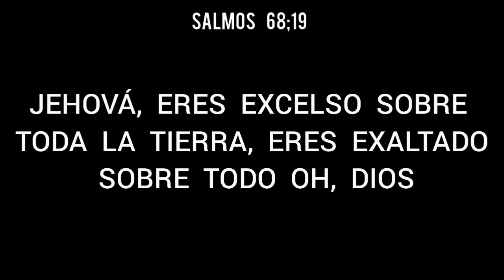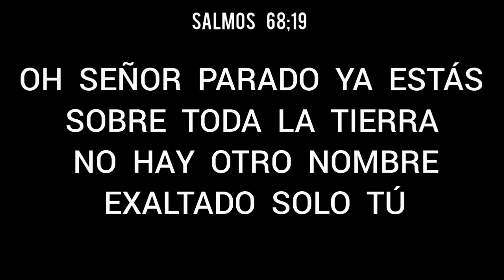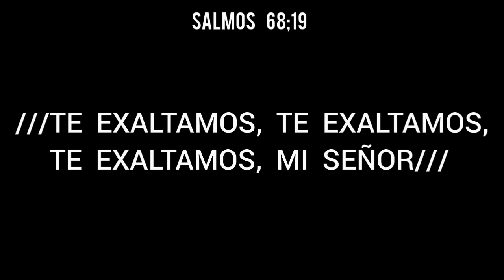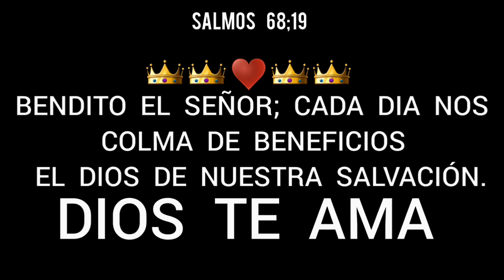Yo Te Exalto - Juan Carlos Alvarado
Salmos 145;1
               Te exaltaré, mi Dios, mi Rey,
                    y bendeciré tu nombre
              eternamente y para siempre.

     DIOS, SALVADOR, DUEÑO DE MI VIDA
                  Y DE TODA MI FAMILIA.
                 Juan 3;16 / Isaias 41;10

 Que la paz, la fortaleza, la presencia y el
     amor de Jesucristo, sea siempre en
                       nuestro corazón.

          Blessings to all in Jesus name
                          God Loves You
CHRIST JESUS, GOD, LORD AND SAVIOR

               Isaiah 41;10 / Psalms 23